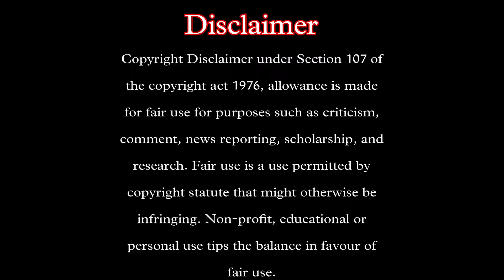Mahabharat Episode 185 Part 1 | Reaction | Vasudeva leaves his son with Nand.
Hey guys this is our honest reaction for episode 185 Part 1 of Star plus Mahabharat come let us enjoy together.